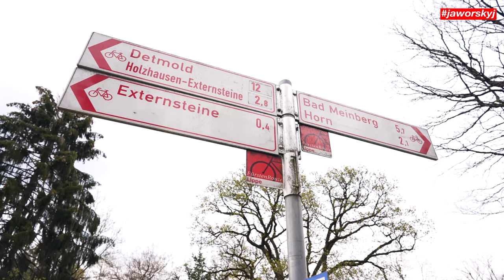Magischer Ort in NRW 📷Schönste FOTOMOTIVE Deutschland #4 | Jaworskyj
Abenteuerfotograf Benjamin Jaworskyj ist auf der Suche nach den schönsten Fotomotiven in Deutschland. In der vierten Folge geht es zum fotografieren zu den Externsteinen nach Nordrhein-Westfalen. Warst du schon mal dort?
Diese Serie wird präsentiert vom jaworskyj Foto Reiseführer - Die besten Fotomotive in Deutschland

-Anzeige-
Kamera: Ludwig Baessler
Schnitt: Ludwig Baessler
Regie, Konzept & Produktion: Benjamin Jaworskyj